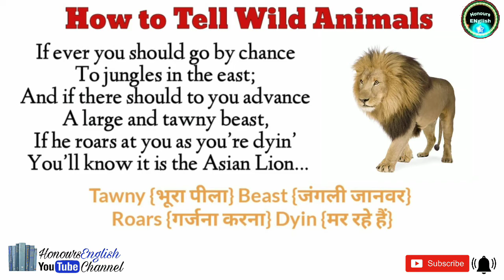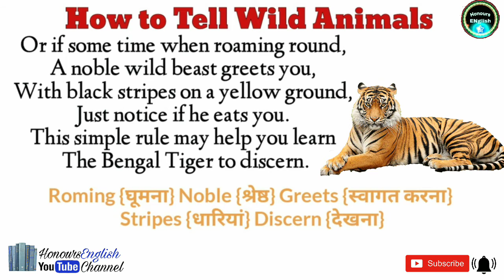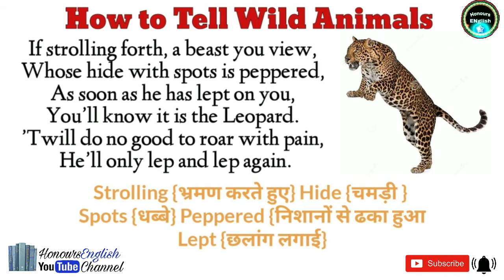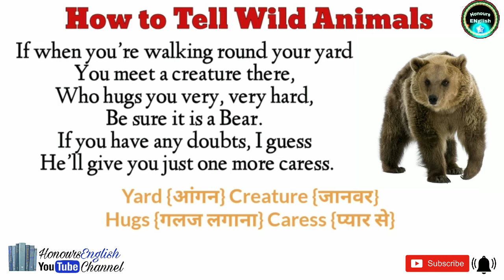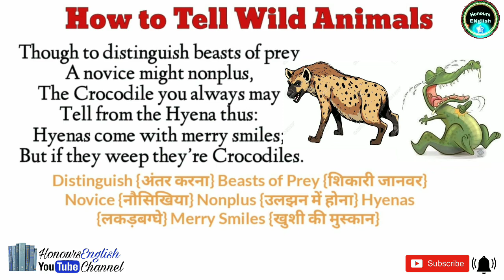|| How To Tell Wild Animals By Carolyn Wells Class 10th Poem 4 || Line to Line By Sweeti Verma ||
Honours English,
How to tell wild animals by by Carolyn Wells,
How to tell wild animals class 10,
poem 4 of class 10,
How to tell wild animals class 10 in Hindi,
How to tell wild animals class 10 extra class,
How to tell wild animals class 10 English academy,
 How to tell wild animals class 10 in English,
How to tell wind animals class 10 questions answers,
How to tell wild animals class 10 summary,

|| A Tiger In The Zoo By Leslie Norris *हिंदी में" Class 10th Best Explanation By Sweeti Verma ||

If ever you should go by chance
To jungles in the east;
And if there should to you advance
A large and tawny beast,
If he roars at you as you’re dyin’
You’ll know it is the Asian Lion...

Or if some time when roaming round,
A noble wild beast greets you,
With black stripes on a yellow ground,
Just notice if he eats you.
This simple rule may help you learn
The Bengal Tiger to discern.

If strolling forth, a beast you view,
Whose hide with spots is peppered,
As soon as he has lept on you,
You’ll know it is the Leopard.
’Twill do no good to roar with pain,
He’ll only lep and lep again.

If when you’re walking round your yard
You meet a creature there,
Who hugs you very, very hard,
Be sure it is a Bear.
If you have any doubts, I guess
He’ll give you just one more caress.

Though to distinguish beasts of prey
A novice might nonplus,
The Crocodile you always may
Tell from the Hyena thus:
Hyenas come with merry smiles;
But if they weep they’re Crocodiles.

The true Chameleon is small,
A lizard sort of thing;
He hasn’t any ears at all,
And not a single wing.
If there is nothing on the tree,
’Tis the chameleon you see.

My channel:
            Honours English

Welcome to Honours English
                           This channel is about the degree of  English honours. Wich will give you information about English literature and it's major and famous writer & there essays, prose, fictions, novel and works. It will let you know about the different ages of English Literature.